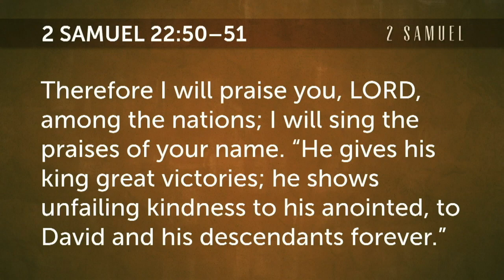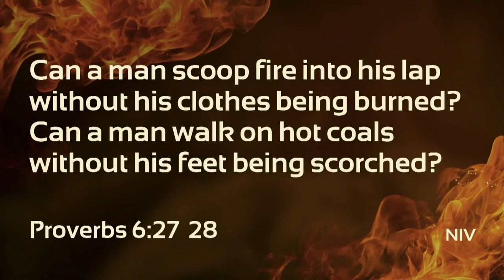2 Samuel 22 ~ God is my HOPE ~ The life of David series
2 Samuel 22:50-51
Therefore I will praise you, Lord, among the nations;
    I will sing the praises of your name.
51 “He gives his king great victories;
    he shows unfailing kindness to his anointed,
    to David and his descendants forever.”

• Is God your hope?  Despite all that David went through what we don’t see is bitterness or resentment.  We instead see someone who took his eyes off of God's plan...return.  To watch full message use this link:

When we get just past the halfway point in the arc of David’s life, we start to see some of slipping when it comes to keeping his eyes on God’s plan.
This was a back-and-forth tug-of-war in David’s life as one chapter would be this awesome story of Mephibosheth and then the next chapter would be David’s most costly mistake, Bathsheba.
When the input of God’s plan changes, we no longer have any control over the outcomes of those decisions.  We must live with the consequences of what happens next.
We can control inputs, but we cannot control outcomes.